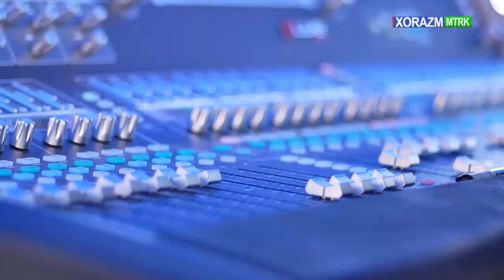Xiva shahrida "Xorazm yoshlari festivali 2021"